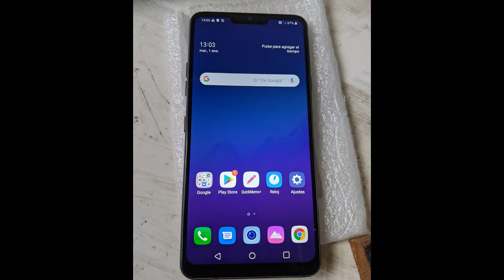¡UNBOXING DE MI NUEVO TELEFONOOOOOO! LG G7 THINQ